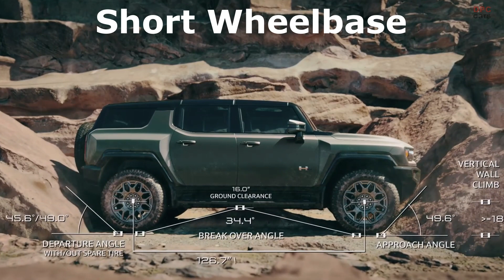Electric HUMMER EV SUV Main Features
Expected best-in-class off-road proportions will help make the new SUV maneuverable, while also making the most of the HUMMER EV’s available signature features such as CrabWalk, Extract Mode and more. The SUV’s look remains rugged and includes a new rear design with mounted full-size spare tire. Inside, a similar five-passenger layout from the pickup remains and includes a large and useful rear cargo area.

Additional highlights:

Master of maneuverability, with a 126.7-inch wheelbase giving it expected best-in-class off-road proportions with impressive departure and breakover angles, and a tighter turning circle of only 35.4 feet (10.8 meters) with 4 Wheel Steer standard on 2X, 3X and Edition 1.

An immersive interior puts the driver at the center of every moment, including customizable, multisensory user features and an open driving experience with the standard Infinity Roof with removable Sky Panels, I-Bar and rear drop glass.

GM’s Ultium Drive System offers up to 830 horsepower and up to 11,500 lb-ft of torque (GM estimated) — enough power for super-fast 0-60-mph sprints in approximately 3.5 seconds with Watts To Freedom.

New tactical technology via the redesigned myGMC app4 including Energy Assist.

Great degree of customization via My Mode, auxiliary buttons and nearly 200 accessories available at launch.

Next-gen electric, with a 20-module Ultium battery system offering up to a GM estimated 300-plus miles of range5 on Edition 1 (with standard equipment).

Additionally, all HUMMER EV SUV models feature the enhanced version of Super Cruise6, an available driver-assistance technology offering hands-free driving on more than 200,000 miles (approximately 322,000 km) of enabled roads, and a new automatic lane changing feature, where the system can determine when a lane change is optimal and initiate the maneuver, while following signaling protocols.